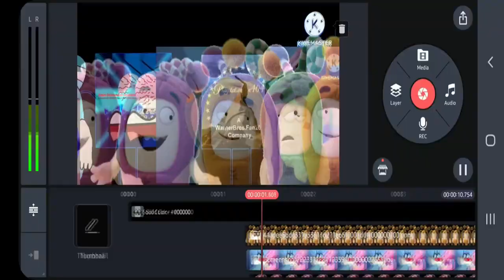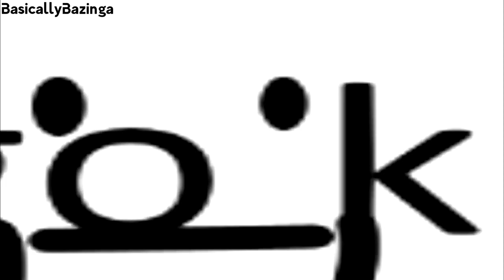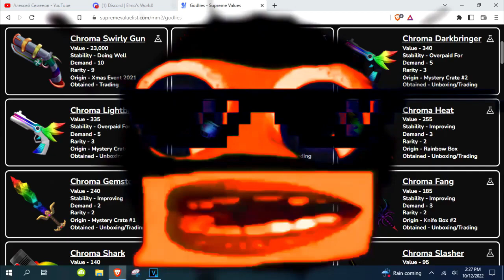My IHTX P1 - P9